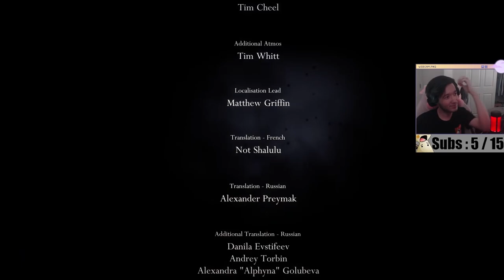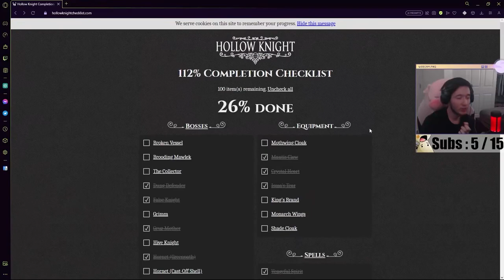I Attempt a Hollow Knight Speedrun for my One Year Anniversary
00:00 The Intro
02:06 False Knight
04:50 Hornet
08:50 Soul Master
12:47 Gruz Mother (lol)
14:08 Dung Defender
17:16 Watcher Knights
19:41 Uumuu
22:28 Deepnest
24:27 The Hollow Knight
36:02 The End